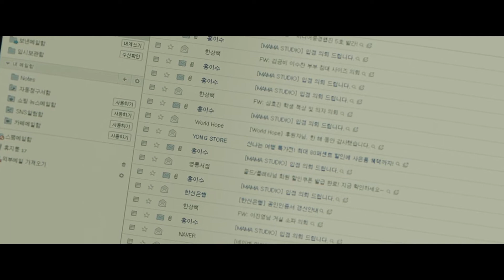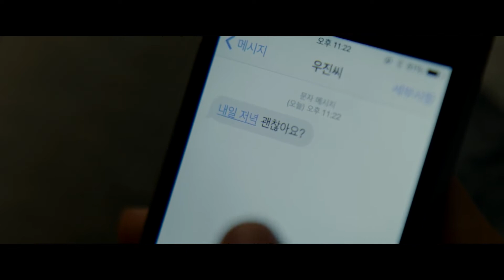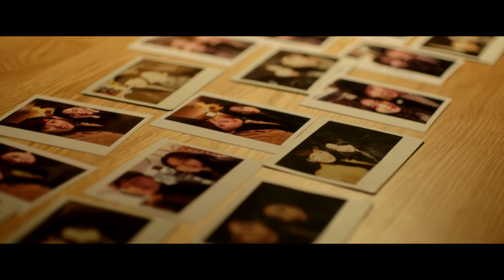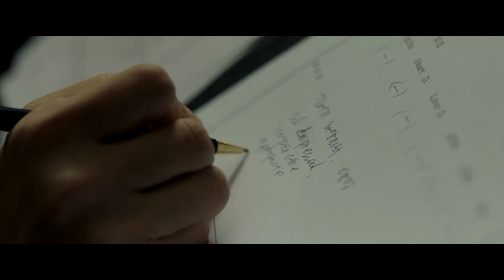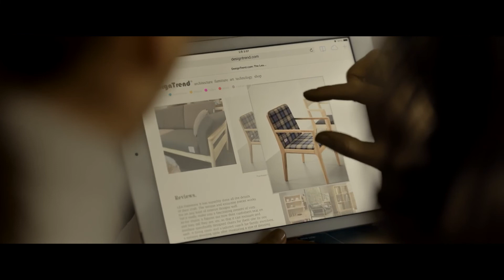This Girl Can’t Recognize Her Boyfriend Although She Meets Him Everyday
A man wakes up every day in a different body. One day he falls in love at the first sight. Will the girl accept him? Will they even have a chance together if the girl can’t recognize his appearance?